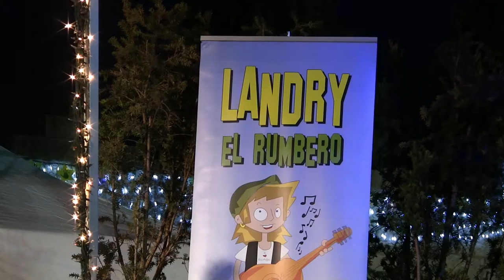Landry el Rumbero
Landry el Rumbero actuación en Sant Cugat del Vallès